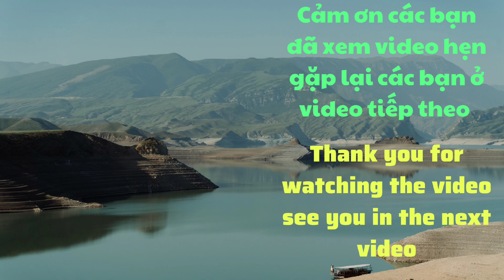Mèo Mẹ Mù Đẻ Con /.Video Of Mother Cat Giving Birth To a Baby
@123catvn video of mother cat giving birth to a baby